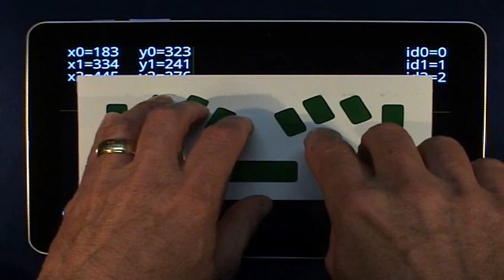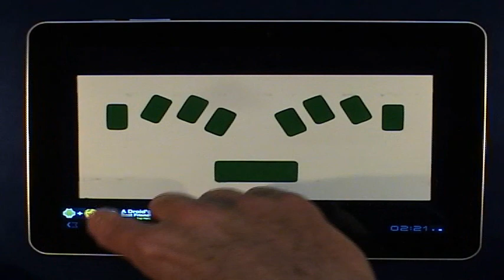Samsung Tab Serving as a Notetaker with a Braille Keyboard!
People without vision loss can take advantage of a wide range of smart devices to take notes, create calendar events, play music, make ohone calls, send SMS and e-mail messages, surf the web,and much, much, more.  In a majority of instances, mass-marketed smart tablets are not fully-usable by people who are blind.

In order to accommodate these access needs, assistive technology manufacturers designed and developed devices specifically for people who are blind. They are called notetakers.  A notetaker may have a Braille or a Qwerty keyboard.  They are basically, adapted smart devices. Users who are blind can do the same type of tasks that a non-visually-impaired user does on an off-the-shelf-smart device.

Because the electronic notetakers are adapted for persons who are blind or visually impaired they have built in speech output. Users who have hearing impairments as well as vision loss or learn better by reading Braille can purchase an electronic notetaker that has a refreshable Braille display.  In fact, some electronic notetakers that have a refreshable Braille display can be attached to a computer and used as the refreshable Braille display for the computer.

The cost for these specialized devices start at ~$1,500 for a notetaker with a braille or QWERTY keyboard with no Braille display to approximately $5,000 with a braille display.  While the prices for these devices have decreased somewhat over the years... they are still "separate but equal" devices.

But, as just like the title of Bob Dylan's 1964 hit song, The Times They are a Changing!"

This video shows an off the shelf Samsung Tablet, equipped with a Apps4Android Braille Keyboard "Screen Protector" that can serve as a notetaker with a Braille keyboard as well as provide access to a majority of its off-the-shelf functions to individuals who are blind.  Since the screen protector is cheap, and the software driving the Braille KB will be open source... this 10-point multitouch Android tablet is an example of a device that is truely equal... at 1/3 the cost of a notetaker with a Braille KB.

In case you are too young to remember the song I refer to, here's a You Tube link to it:

Bob Dylan was young at the time he wrote this song.  So was I.  Bob just celebrated his 70th birthday.  I am still 18 years old... at least on the inside!

Sincerely,

Steve :-)

Steve Jacobs, President
IDEAL Group, Inc. and,
CEO, Apps4Android, Inc.